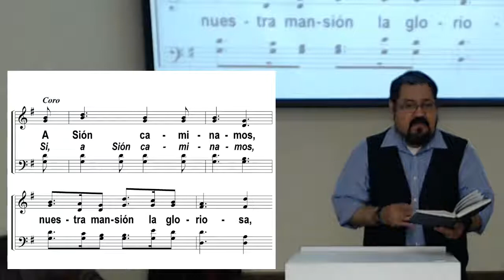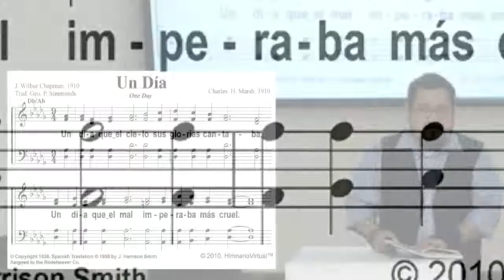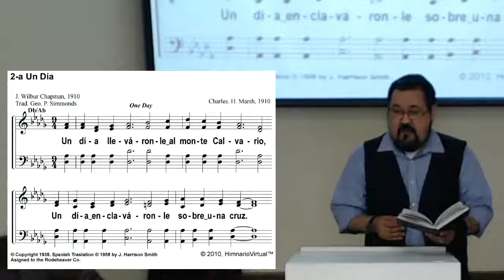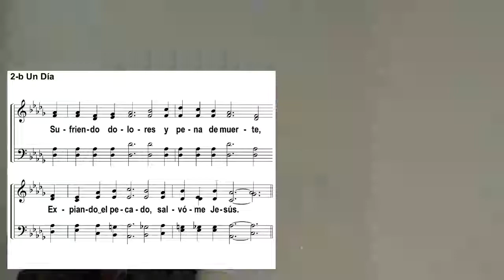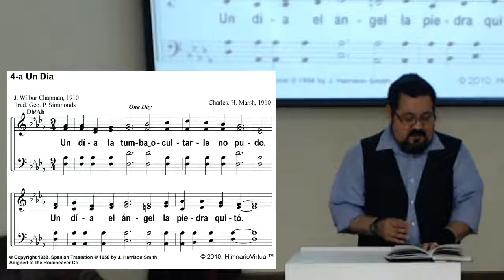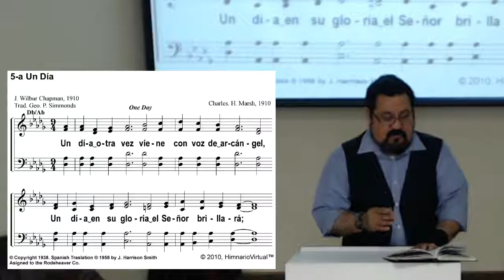Himnos - Ricardo Cardenas